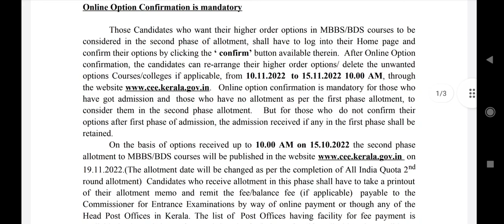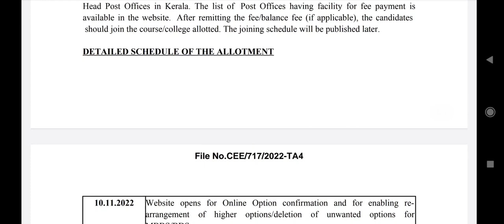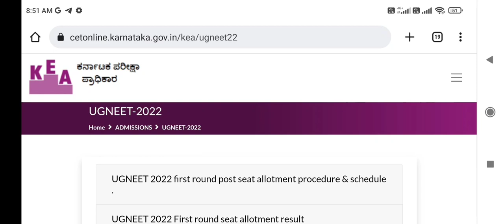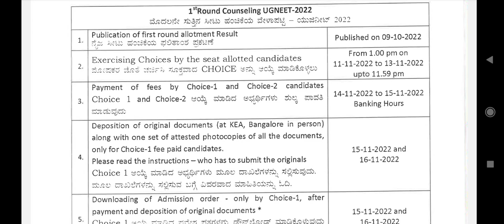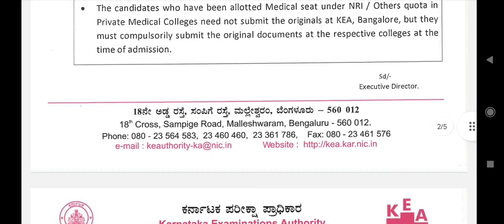Kerala & Karnataka counseling 2022 update !! Kerala 2nd round started !! Karnataka choice excercise